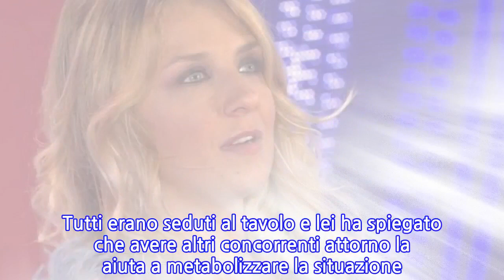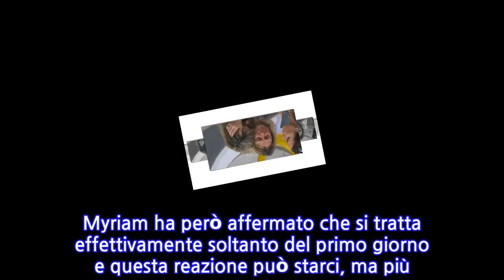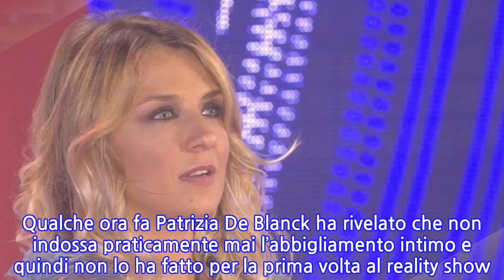“Non posso…”. Myriam Catania disperata al GF Vip, il crollo e le lacrime dopo...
“Non posso…”. Myriam Catania disperata al GF Vip, il crollo e le lacrime dopo poche...
Un altro forfait al ‘Grande Fratello Vip’ 5 potrebbe materializzarsi a breve. Dopo l’addio di Flavia Vento, che sentiva maledettamente la mancanza dei suoi cani, adesso sembra che anche Myriam Catania voglia andare via. Infatti, è già in crisi, visto che nonostante un iniziale approccio positivo ha dovuto già fare i conti con delle problematiche. Inizialmente è apparsa molto felice e festosa, poi è improvvisamente crollata. Al termine della puntata ha iniziato a parlare serenamente con gli altri. Ma poi, quando è rimasta da sola in giardino, si è messa a piangere sotto le coperte. La prima mattinata al ‘GF Vip’, dopo il suo ingresso nella serata di ieri, era trascorsa bene e ha pranzo è invece crollata improvvisamente. Tutti erano seduti al tavolo e lei ha spiegato che avere altri concorrenti attorno la aiuta a metabolizzare la situazione. Il fatto che anche gli altri stiano affrontando la stessa esperienza le permette di essere più coraggiosa, ma da sola soffre tantissimo. Infatti, pensa troppo a suo figlio e al tempo che manca al termine del reality show. Dunque, mentre era intenta a spiegare le sue sensazioni, le lacrime sono scese copiose e tutti sono corse verso di lei per sostenerla ed abbracciarla. In seguito, presa in disparte, è stata Matilde Brandi a darle ancora più forza affinché non molli. Catania ha detto che il figlio ha appena tre anni e che in questo momento vive con il suo papà. E Matilde l’ha quindi tranquillizzata visto che è insieme al padre. La Brandi è comunque certa di una cosa: “Lei non ce la fa”. Myriam ha però affermato che si tratta effettivamente soltanto del primo giorno e questa reazione può starci, ma più in là riuscirà a farcela. Lei si ritiene una donna molto emotiva, ma è consapevole del fatto che il piccolo sia in buone mani. Bisognerà quindi capire se questo suo sfogo sia veramente passeggero. Saranno sicuramente fondamentali i prossimi giorni per vedere se riuscirà a godersi o meno questa avventura. Qualche ora fa Patrizia De Blanck ha rivelato che non indossa praticamente mai l’abbigliamento intimo e quindi non lo ha fatto per la prima volta al reality show. Nella vita di tutti i giorni è abituata a comportarsi in questo modo. Non è che non indosso l’intimo adesso che sono nella casa del Grande Fratello, non l’ho mai indossato, è una mia abitudine”.
INFORMATION
• Source: caffeinamagazine